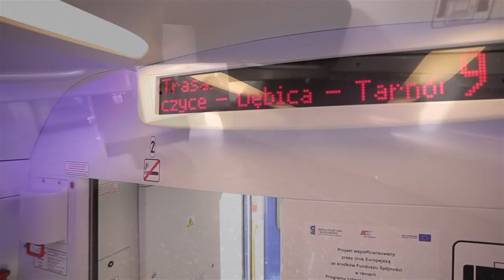Prezentacja nowego pociągu PKP Intercity- AMB Polska dla Partner of Promotion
- agencja multimedialna - fotografia ślubna, filmy ślubne, plenery ślubne, reklamy, wywiady, teledyski.